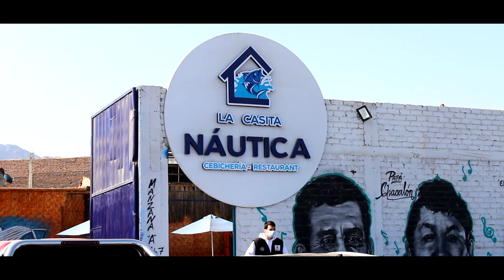LA CASITA NAUTICA / CONCIERTO COMPLETO /DENIS OTERO / XIOMARA PRODUCCIONES 4K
* MZ A, lote 7-12 de la urb. Las Palmeras de Nuevo San Isidro (al costado de la Fábrica de Hielo)., Trujillo, Perú

FILMACIONES EN HD Y 4K ..REPRODUCIR EN 1080P
Contratos: 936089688 Todo Trujillo - Perú
EVENTO PRIVADO
TRUJILLO
¡Contáctanos Para Difundir tu Música con Xiomara Producciones
✅ Si eres seguidor
✅ Te pedimos que Compartas nuestras publicaciones
REPRODUCELO EN HD Y 4K
EVENTO​​​​​ PRIVADO
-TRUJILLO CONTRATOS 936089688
Contratos: 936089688 Todo Trujillo - Peru